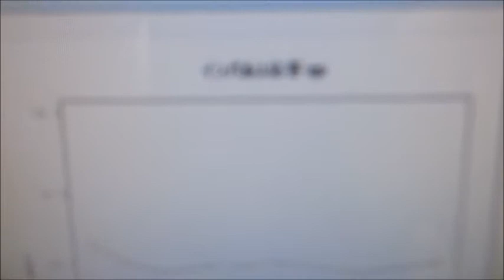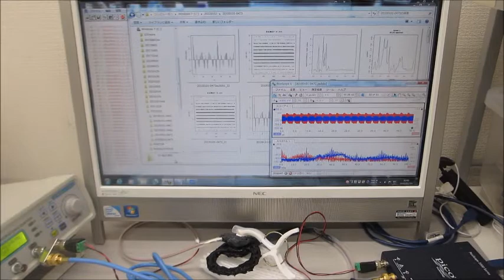超音波の音圧データ解析：非線形特性・応答特性（超音波伝搬特性テスト）